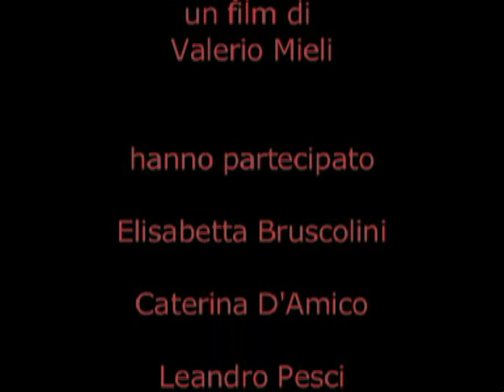DIECI INVERNI regia Valerio Mieli - 4°parte conferenza stampa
Quarta parte - Conferenza stampa del film "Dieci inverni" regia di Valerio Mieli.
Hanno partecipato: Isabella Ragonese, Michele Riondino, Valerio Mieli, Elisabetta Bruscolini, Caterina D'Amico, Leandro Pesci.
Cast: Isabella Ragonese, Michele Riondino, Liuba Zaizeva, Glen Blackhall, Sergei Zhigunov, Sergei Nikonenko, Alice Torriani, con la partecipazione straordinaria di Vinicio Capossela.
Sceneggiatura di Isabella Aguilar, Davide Lantieri, Valerio Mieli con la supervisione di Federica Pontremoli e Andrei Selivanov.
Prodotto dalla CSC Production in coproduzione con Rai Cinema e United Film Company.
Il progetto è nato durante la fine del corso di studi degli allievi del triennio 2005-07 della Scuola Nazionale di Cinema presso il Centro Sperimentale di Cinematografia.
Roma, Cinema Adriano, venerdì 4 dicembre 2009. 04/12/2009.